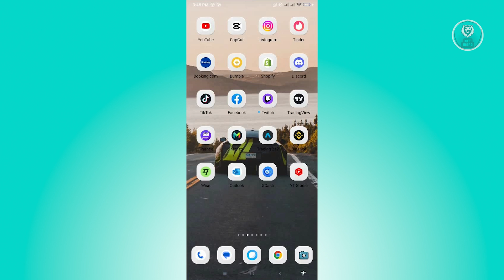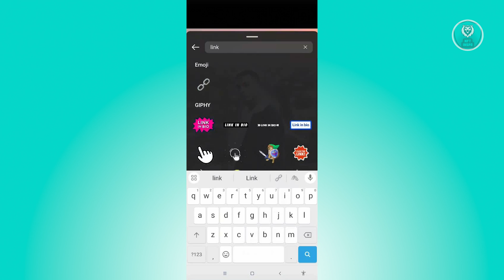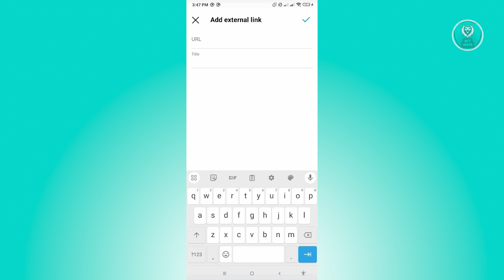How To Add Clickable Link In Instagram Reels 2025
If you want to learn how to add a clickable link to your Instagram Reels, then this video will guide you through the process!